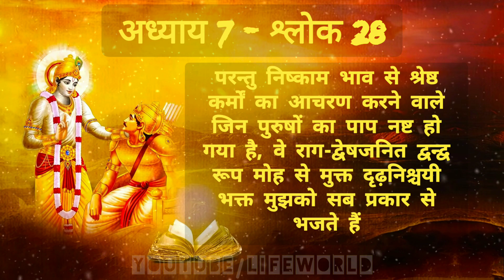भगवद गीता अध्याय 7- श्लोक 28 | Bhagawad Geeta Chapter 7- Verse 28 | Life World